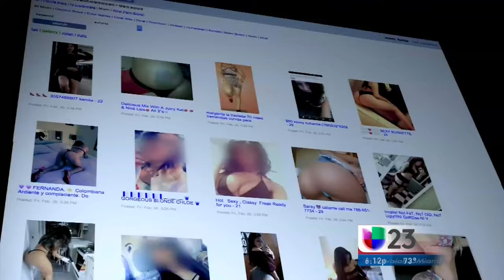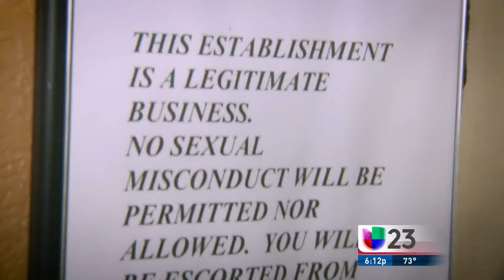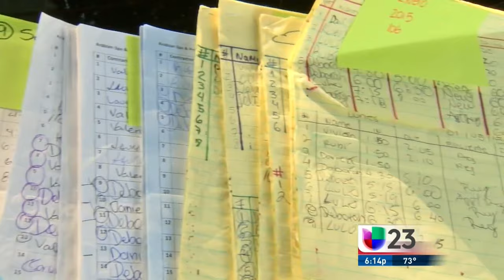Sexo con un Click: Operativos de la policía de Miami-Dade en lugares de prostitución escondidos en c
Según autoridades, es tanto el dinero que mueven estos locales clandestinos que los arrestos no intimidan a sus cabecillas porque tienen posibilidades de pagar fianzas. Vea  la primer parte de esta entrega de ‘Sexo con un click: desafiando a la ley’.